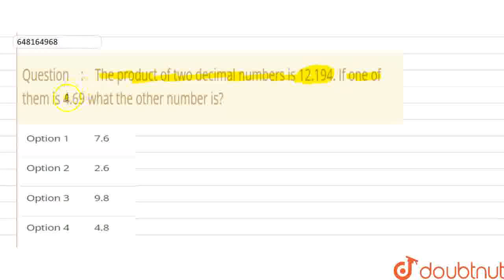The product of two decimal numbers is 12.194. If one of them is 4.69 what the other number is? ...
Class: 6
Subject: MATHS
Chapter: ALL INDIA SAINIK SCHOOLS ENTRANCE EXAMINATION : 2019
Board:CBSE

👉 Have Any Query? Ask Us.

Our Telegram Pages:
class 6
6 class ka math syllabus